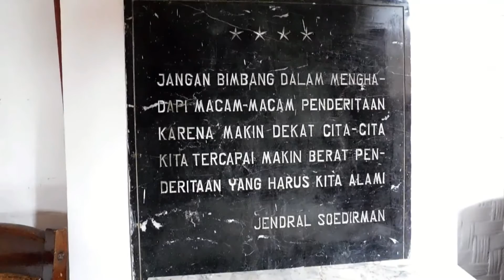Yuk Intip Rumah Kelahiran Panglima Besar Jenderal Sudirman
Siapa Yang Tidak Mengenal Sang Jenderal Besar Sudirman, Jasa Beliau Dalam Perjuangan Kemerdekaan Indonesia Sangatlah Penting.